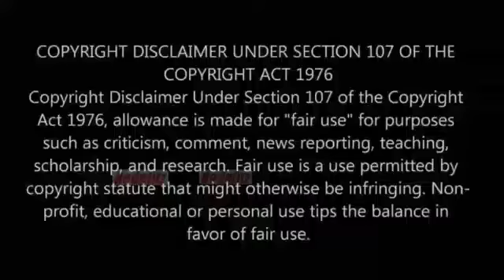உயிர் சக்தியா விந்து சக்தியா, எது முக்கியம்